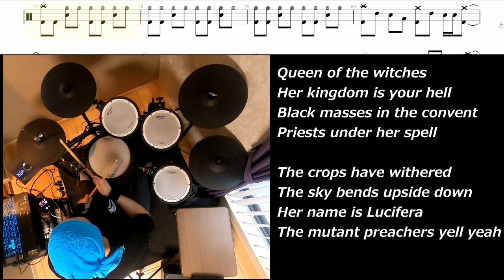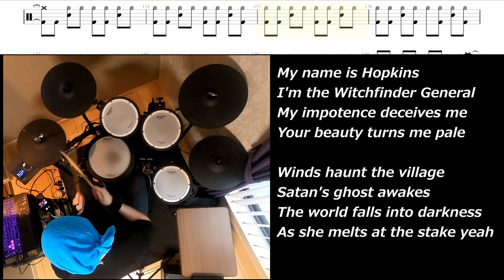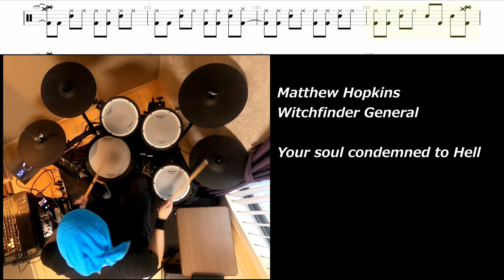"Hopkins (Witchfinder General)" (CATHEDRAL) drum cover and score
Love metal, love this band, love this song...